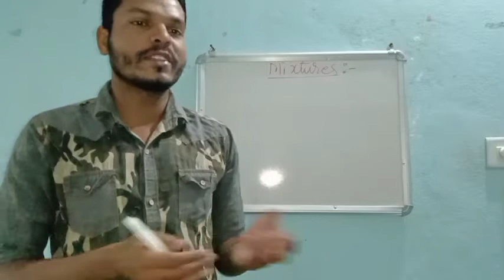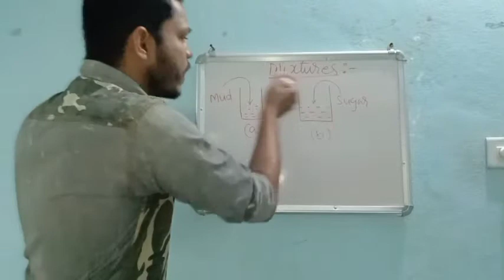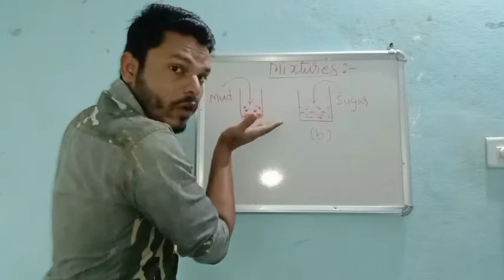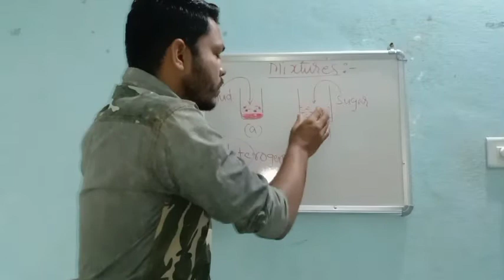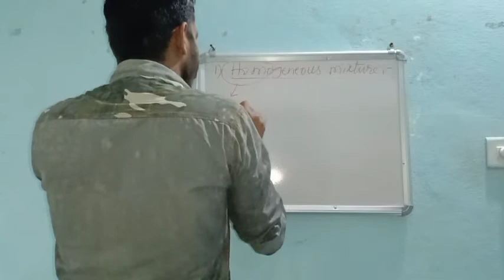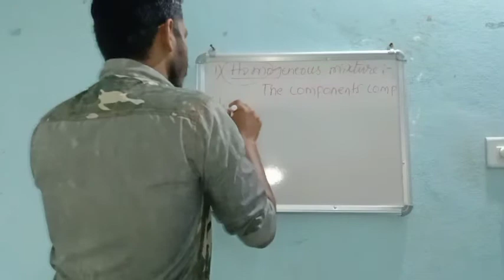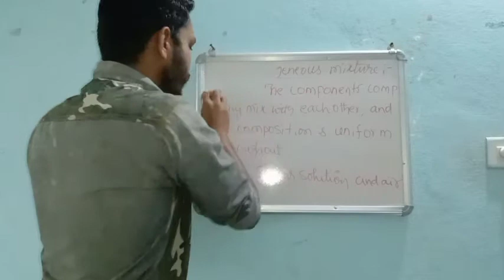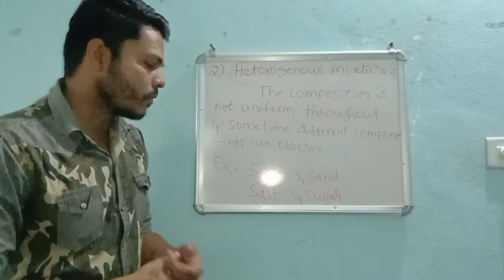Basic concept 7. 26/10/20